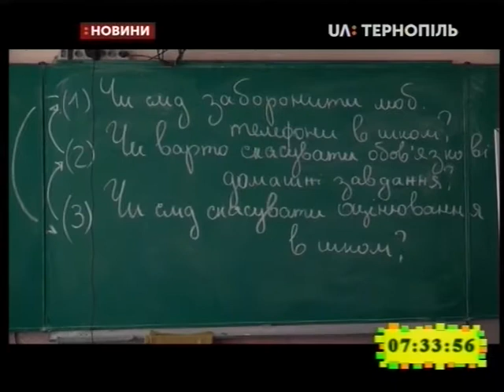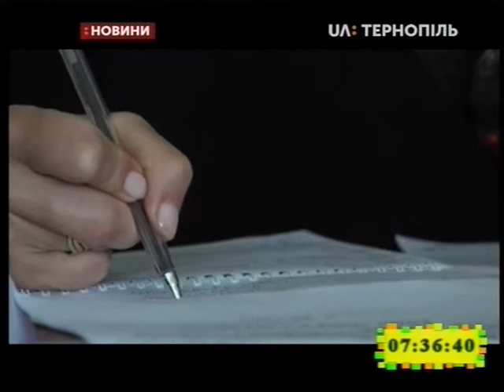20.08.2019. Новини. 7:30